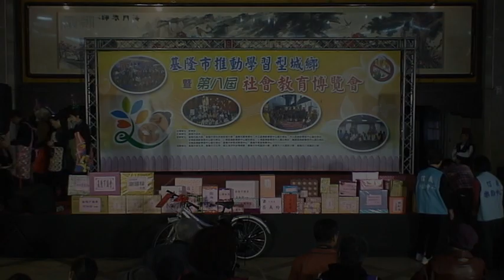基隆社大103第8屆社博 輕鏘打擊樂團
第八屆樂齡YOUNG 學習型城鄉 & 社會教育博覽會 2014/12/20在基隆市文化中心1樓大廳及廣場展演。